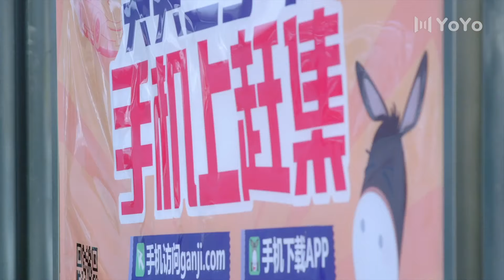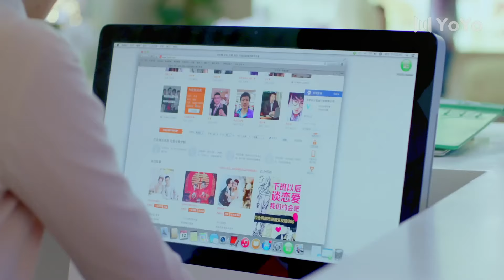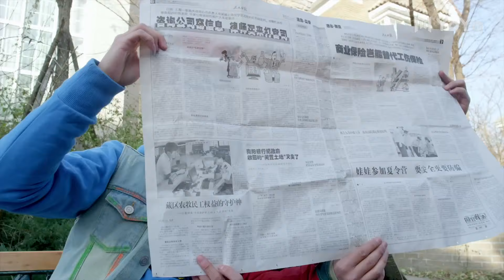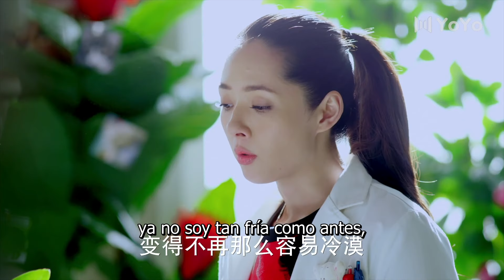【Sub Español】Perro Héroe EP20 | Hero Dog | 神犬小七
💬Sinopsis:
Una conmovedora historia moderna que sigue a un súper perro llamado Xiao Qi y cómo cambia la vida de quienes lo rodean.
El pasante de cirugía Ai Liang es un amante de los animales que encuentra trabajo en una clínica de animales como una empleado integral que puede hacer cualquier trabajo requerido. No solo conoce a la directora de la clínica, Ding Han, y a las enfermeras y veterinarios del hospital, sino que también conoce al perro de su ex novia, Xiao Qi. Inicialmente, peleándose entre si, el hombre y el perro aprenden a convertirse en amigos inseparables.